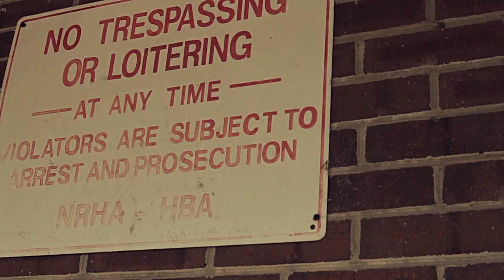Ty FN - Check (Video)